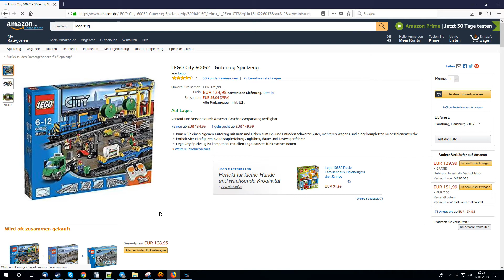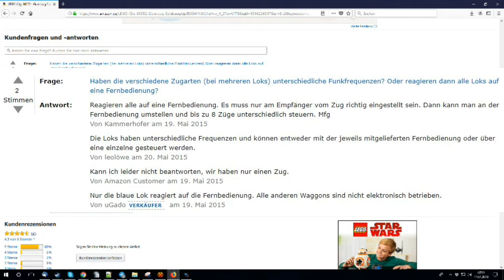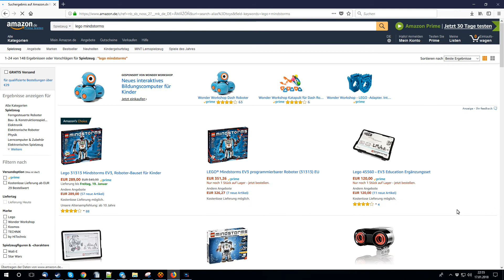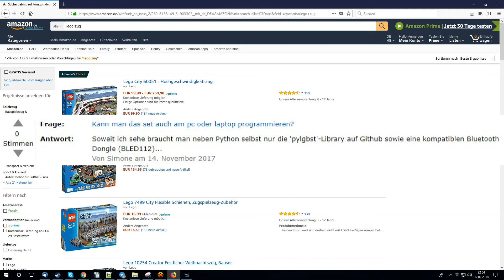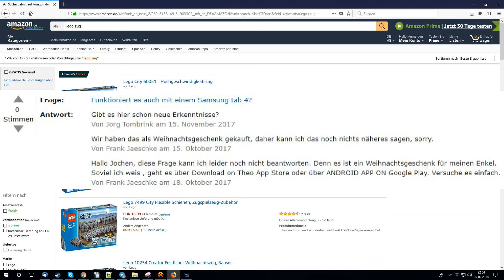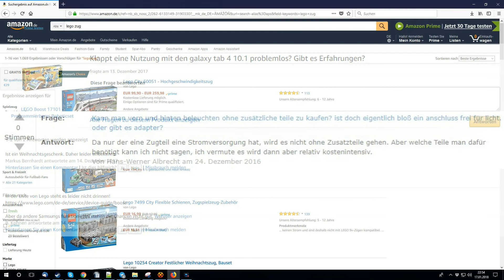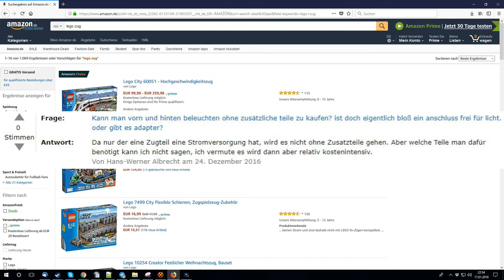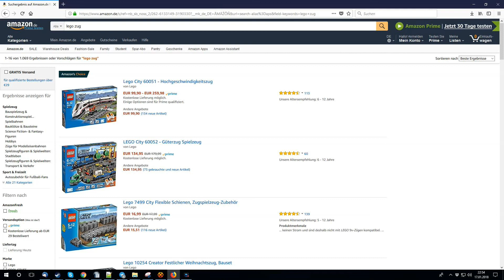Amazon Kundenantworten (Lego Boost uvm) [Deutsch|HD]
In diesem Video nur ein Blick auf die "Kundenfragen- und Antworten" Funktion von Amazon.